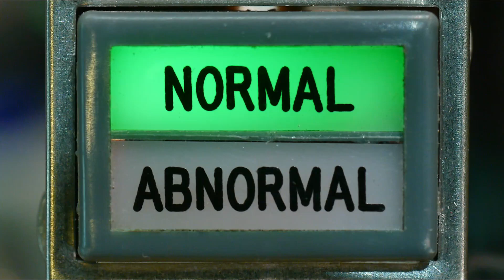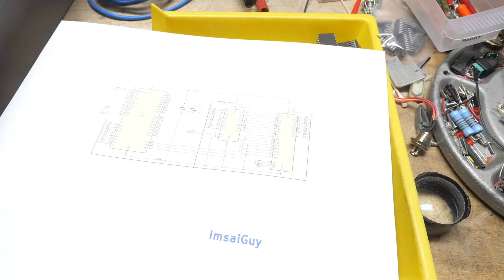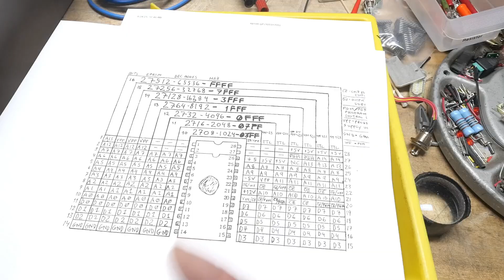#2371 Intel 8755 Hack (part 2 of 5)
Episode 2371
what rom to use?